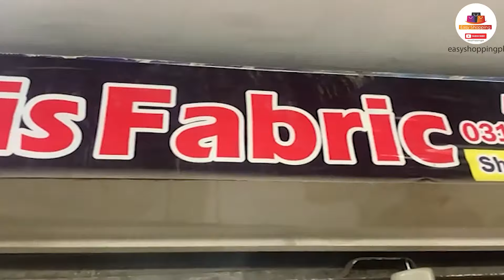Bareeze Winter Karandi Collection 2022 Pakistan🇵🇰 - Bareeze Winter Collection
shop name:AWAIS FABRICS
address:UROOMCHI PLAZA
extra details:
1)KARANDI ,trouser